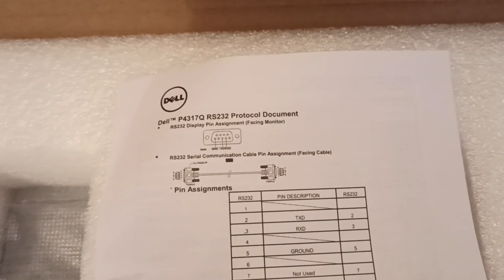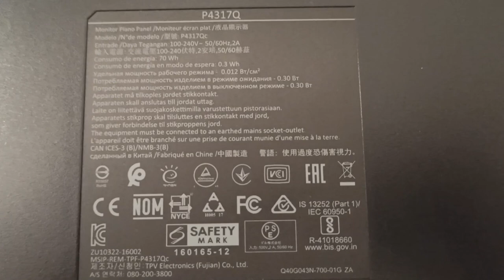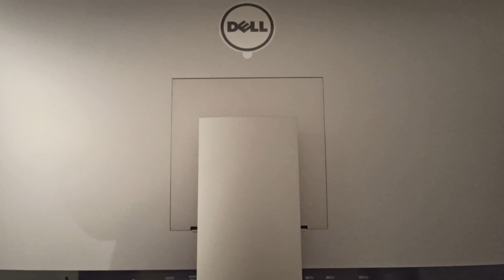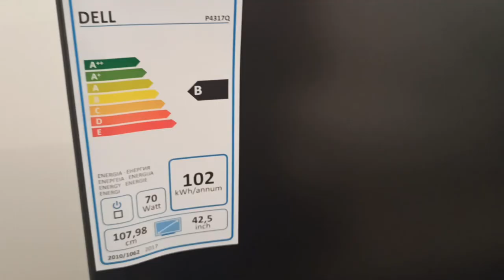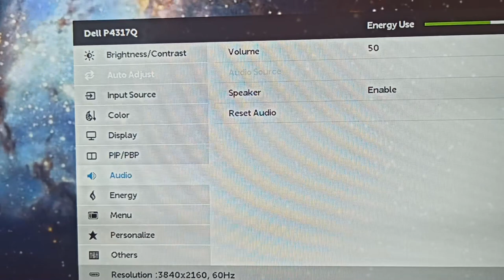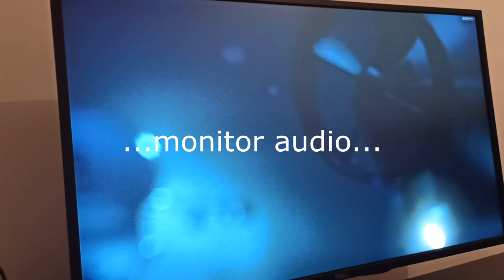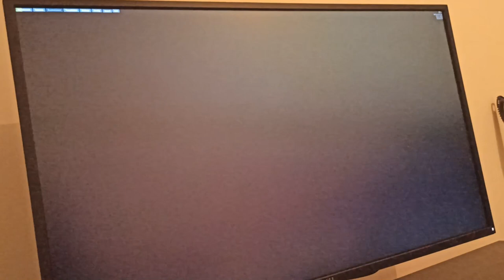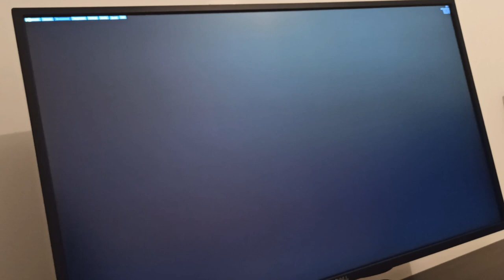Dell P4317Q Monitor Unboxing and Test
This is not a traditional unboxing video. It is not made with expensive camera or in studio. I just bought a new monitor for myself and decided to share with you some information about it.
This is a 43" flat monitor, the brand is Dell. I'm not going to enumerate all of its features, because you can find them in the Dell website or in any webshop. The most important keywords here:

- IPS panel
- a lot of ports in the back

- you can decide to use it with its own stand or mount it on a vesa 10x10 or 20x20 cm stand

The video was made with a Xiaomi Redmi Note 8 Pro, so you can consider this as a hybrid test (monitor + phone camera).

Installing the monitor is not that difficult, just take it out of the box, mount the stand, plug in the power cable and the Display Port (HDMI and Mini Display Port is also available) and that's it. If you have the possibility, call someone to help you taking the monitor out of the box, because it is quite heavy. At the end of the video you'll find some measurements of the display sizes.

An annoying issue with the monitor is the reflection of the edges, which cover about one mouse cursor width (around 20 pixels) both on top, bottom, left and right side of the screen. So it will hide from specific angles the scrollbars of a window or the bottom side of the taskbar (so you will hardly notice which program is running). This can be fixed by turning on the Underscan option from the on-screen display, however, it will make the fonts and everything smaller.

A good point is that you can show four full hd resolution window in the same time, so if you are working as a professional designer / video cutter / programmer / architect, etc. then this is your monitor. The colors are quite vivid, in Standard mode, but it can tire the eyes. Switching to Paper mode makes whites a bit more look like yellow, but with this setting you can work all day long with the monitor.

The speaker is really good. Don't compare it with headphones or expensive speakers, because they are not in the same league. My previous monitor was a Benq 24" IPS with 1W speakers. Its speakers were acceptable when it was silence around, but in a noisy environment I couldn't understand what was said in a movie or in an online conversation (even in 100% volume). The Dell P4317Q monitor has 2 x 8W speakers, so it can be quite loud if you want. I use it with 50% volume in the monitor settings and around 24% in the windows master volume settings and it is still much louder than my previous display. You will find some examples in the second part of the video.

The first half of the video is the unboxing and installation. I use one computer with the monitor, but the monitor can support up to four different devices and show them in the same time as split screen.
The second half contains two 3dmark 11 tests, with full settings (that's why it is lagging). It was recorded in 3840x2160 resolution and it ran around 15 FPS in average. Later I tried the same, but in Full HD, and it was around 90 FPS. My computer is not at all for gaming, with Intel i7-3770 CPU (not overclockable!), but with a good video card, MSI GeForce 1080 with 8GB RAM. So that explains these results.

The third is the Unigine benchmark with full settings, which runs quite smooth (around 22-25 FPS).

Like my video if you want it to be promoted to others.